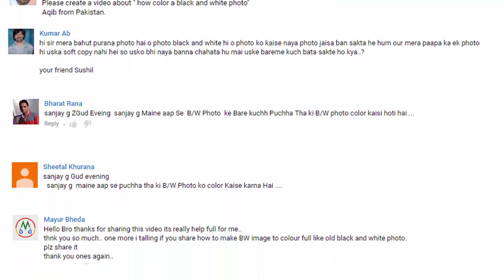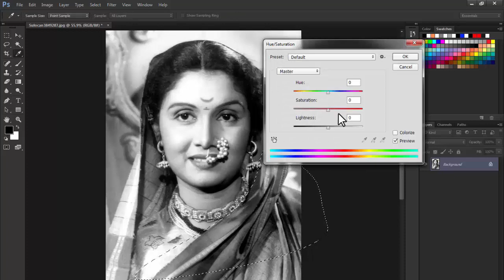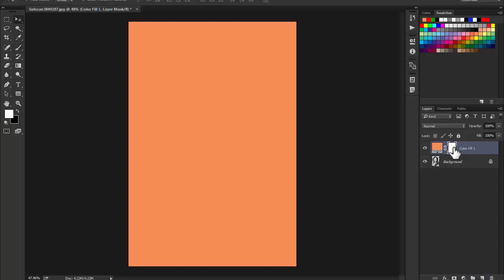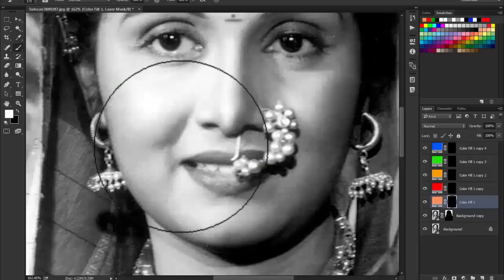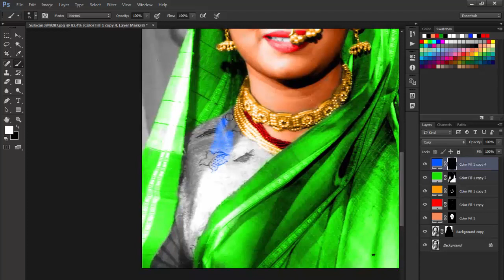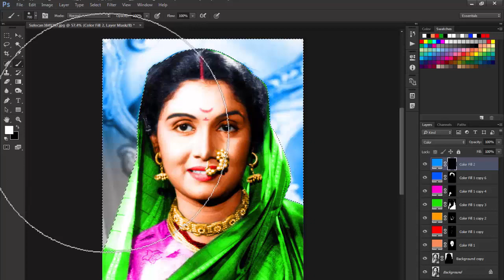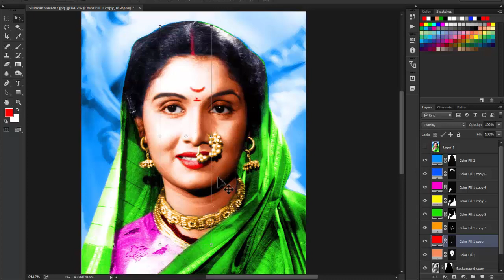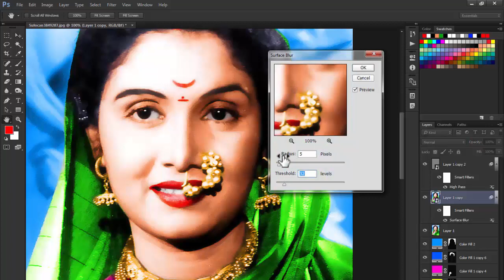How to Change Black and White into Color Photo in Adobe Photoshop [In Hindi Tutorial]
In this video You will see about How to change a Black and white Photo in to color Photo in Adobe Photoshop. a Hindi Photoshop tutorial.